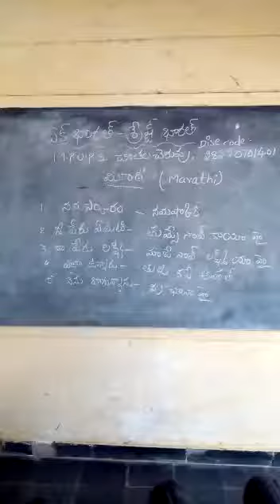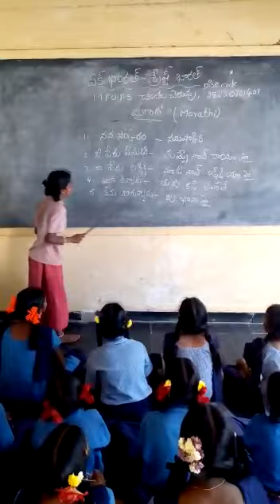MPUP SCHOOL CHIENTALA CHERUVU MARATHI BASHA SANGAM